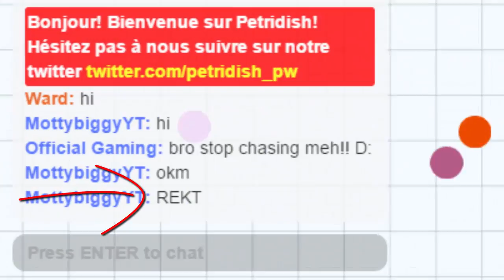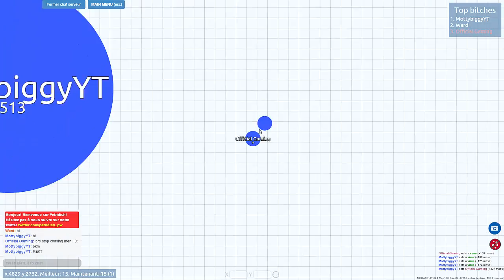Instant merge! - Petridish/Agar.io - Episode #5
Today I decided to play Petridish because I think it's a really fun game and I really like it! :P